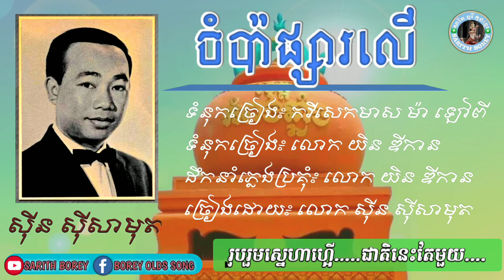ចម្ប៉ាផ្សារលើ - ស៊ីន ស៊ីសាមុត, ចំប៉ាផ្សារលើ - ស៊ិន ស៊ីសាមុត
សូមអធ្យាស្រ័យអភ័យទោសសុំកែរសម្រួលបន្តិចនៅក្នុងវីដេអូយើងខ្ញុំបានច្រឡំដាក់ទំនុកច្រៀង២ដង
បទ៖ ចម្ប៉ាផ្សារលើ
ទំនុកច្រៀង៖ កវីសេកមាស ម៉ា ឡៅពី
និពន្ធបទភ្លេង៖ លោក យិន ឌីកាន
សម្រួលតន្រ្តី៖ លោក យិន ឌីកាន
ច្រៀងដោយ៖ អធិរាជសម្លេងមាស ស៊ីន ស៊ីសាមុត
រចនារូបភាពនិងអក្សរដោយ៖ សារិត បូរី